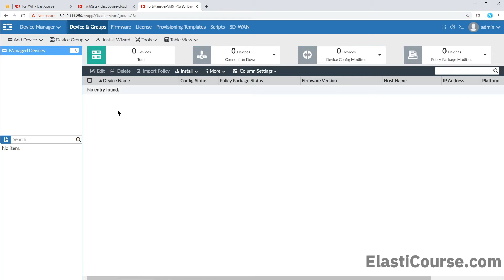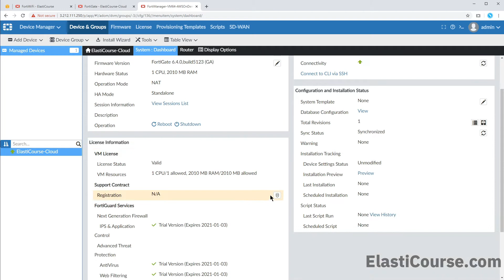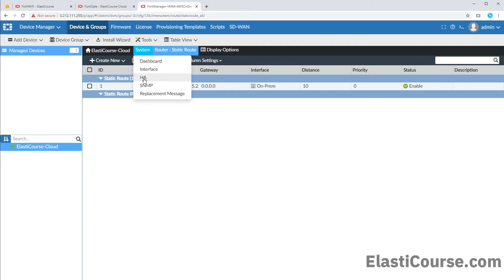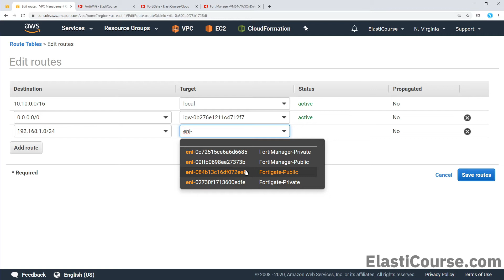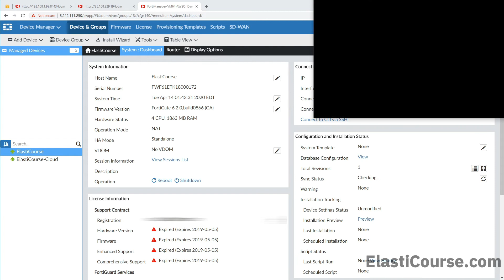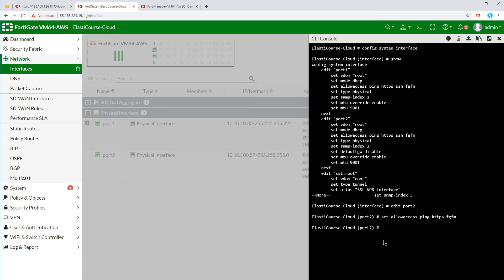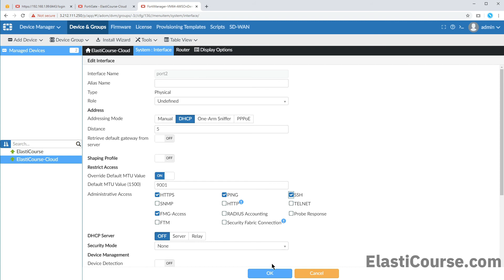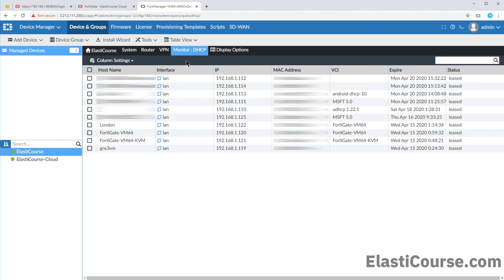How to add Fortigate firewalls to FortiManager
In this video we will learn how to add different Fortigate firewalls to FortiManager to centrally manage them using Device Manager.

AWS Web Application deployment and migration course